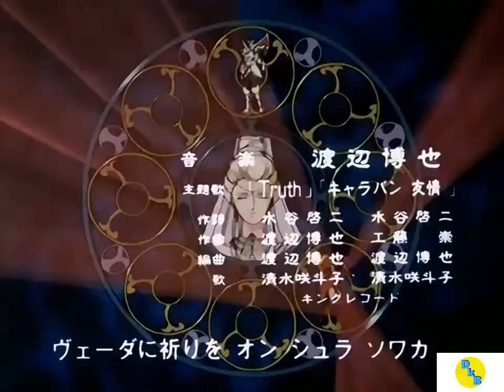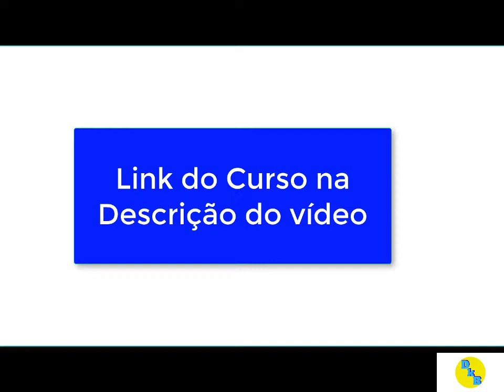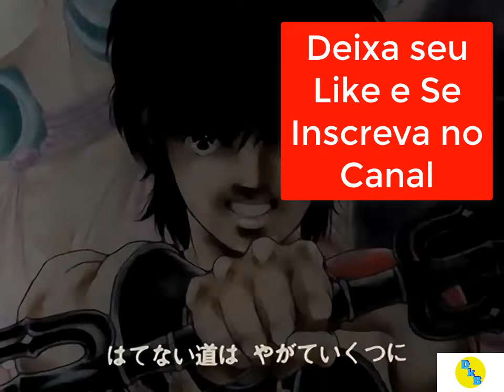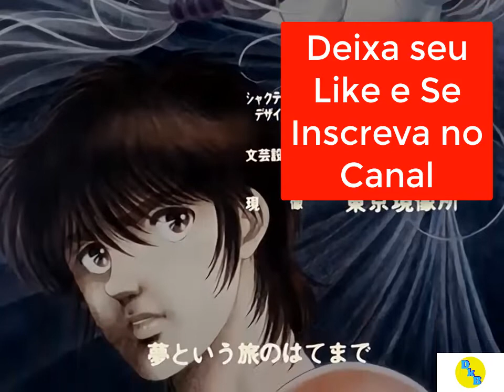Shurato episódio 30 Anime Shurato Dublado Primeira Temporada HD Pt BR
Shurato episódio 30 | Anime Shurato Dublado Primeira Temporada HD Pt BR20

🔸 Tudo sobre Desenhos - Aprenda a desenhar como um Profissional, todas as técnicas, explicações e ensinamentos para desenhar perfeitamente e como um profissional.

Nesse Anime Shurato Dublado episódio 30 da Primeira Temporada em HD. Shurato Hidaka e Gai Kuroki são dois melhores amigos de infância e opostos um do outro em aparência e personalidade. Enquanto lutavam um contra o outro na final de um torneio de artes marciais, eles são subitamente encobertos por uma misteriosa luz e transportados para um lugar paralelo, o Mundo Celestial, onde a tecnologia moderna não existe e, ao invés disso, as pessoas dependem de seus Souma, uma forma de energia espiritual.

Nesse vídeo rápido eu mostro como é possível desenhar o seu Personagem Favorito de Anime quando você quiser, mesmo que você não tenha nascido com o "dom de desenhar".

Shurato descobre que ele é, na verdade, a reencarnação de um rei antigo de mesmo nome, e um dos Hachibushu, um grupo de oito guardiões lendários com alta quantidade de Souma, sendo trazido para aquele mundo com Gai para lutar contra os deuses de Asura, uma legião de guerreiros destrutivos. Entretanto, por razões desconhecidas, Gai tenta matar Shurato repetidas vezes, confundindo Shurato, uma vez que o Gai real é um pacifista e a pessoa com mais compaixão que ele conhece.

SHURATO

Tenkū Senki Shurato, ou simplesmente Shurato, foi uma série de mangá criada por Hiroshi Kawamoto e adaptada para anime pela Tatsunoko Productions. Tanto o anime quanto o mangá seguem as tentativas dos deuses de Asura em dominar o Mundo Celestial.

Música de: Hiroya Watanabe
Estúdio: Tatsunoko
Adaptações: Legend of Heavenly Sphere Shurato (1989)
Editor: Shōnen Gahōsha
Data de publicação: Janeiro de 1988 – Dezembro de 1988